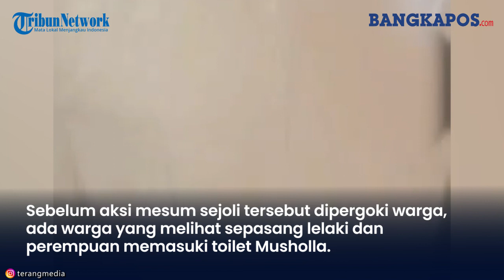Aksi Mesum Oknum Guru di Toilet Kepergok Warga, Lokasi Mushala Jonggol Bogor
Viral seorang oknum guru tepergok sedang mesum di toilet musala di Jonggol Bogor.
Ternyata pelaku mesum adalah guru yang sedang menyelingkuhi istri orang yang usianya lebih tua darinya.
Diketahui, pelaku laki-laki mesum berinisial IM (36 tahun) itu berprofesi sebagai guru di salah satu sekolah di Bogor.
Sedangkan yang wanita merupakan ibu rumah tangga berinisial SM (usia 42).